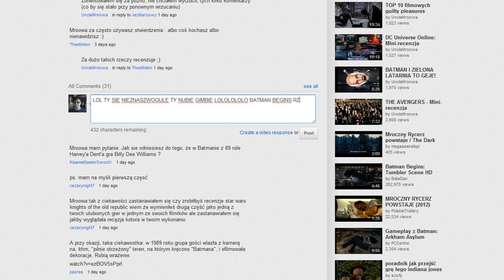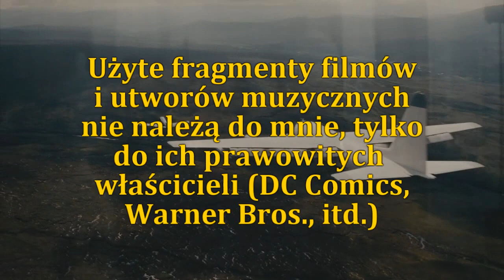Dlaczego nie lubię Batmanów Nolana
Krótko o moim problemie z ostatnimi kinowymi wcieleniami Mrocznego Rycerza.